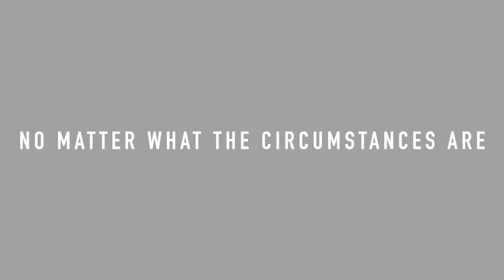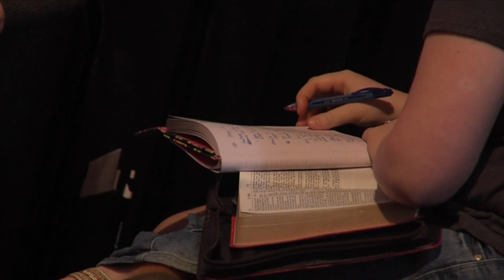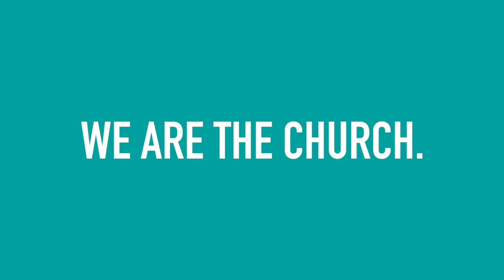Episode 53: The Fruitful Year (Part 4)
theliftchurch.tv